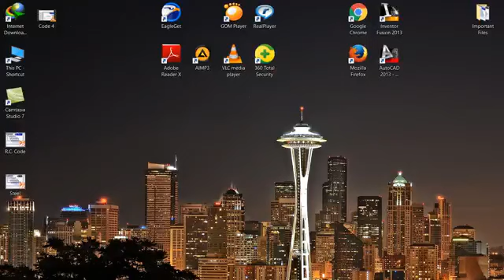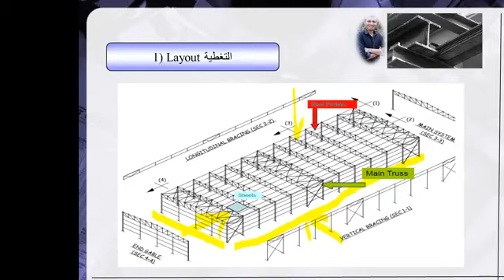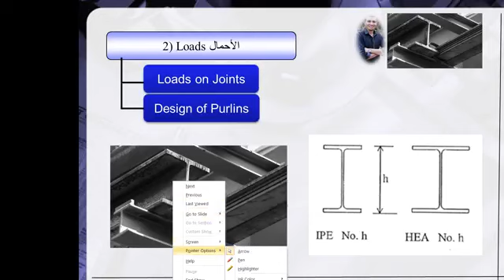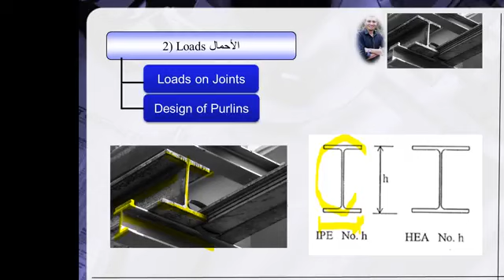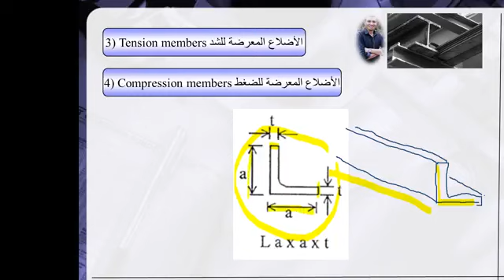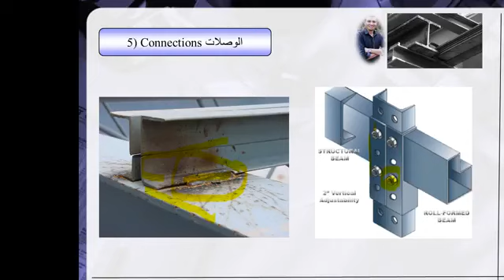introduction of design of steel structures مقدمة في تصميم المنشآت المعدنية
في هذا الفيديو سنتناول شرح عربي لمادة تصميم المنشآت المعدنيه
steel of design
مع البش مهندس القدير م.محمد أشرف
المهندس: محمد أشرف عزالدين
مدرس مساعد بكلية الهندسة
 يشمل هذا المحتوى معظم أجزاء تصميم المنشآت المعدنية بالتفصيل مع شرح وافي وأمثلة كاملة محلولة وتصميمها من الألف إلى الياء...

- يتضمن أنواع الأنظمة الإنشائية المعدنية المختلفة وأشكالها وكذلك التخطيط العام للمشروع وكيفية إنشائه، وأنواع الأحمال التي تؤثر على المنشآت سواء كانت أحمال ميتة أو أحمال حية (Dead Loads Or Live Loads) او حتى احمال الرياح او الـ (Crane Loads)...

- كما يتضمن كذلك التحليل الإنشائي لجميع هذه العناصر والأنظمة الإنشائية بالتفصيل بخطوات واضحة... وكذلك تحليل وتصميم الأعمدة المعدنية بشتى أشكالها وظروفها مع ضرب العديد من الأمثلة الكاملة المحلولة في هذا الجزء مع عرض جميع القطاعات الممكنه للأعمدة المعدنية بشتى أشكالها وحل أمثلة عليها بالكامل مع عمل فحص الانبعاج (Check Buckling) وإيجاد طول الانبعاج، وكذلك فحص الإجهادات (Check Stresses) , وتحديد أبعاد القطاعات المعدنية المعرضة للشد أو الضغط.
رابط حسابي على تويتر بضيف عليه حاجات كثير مهمة